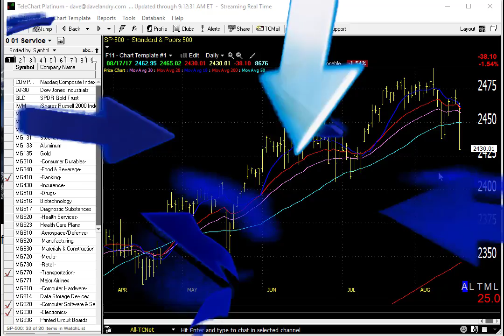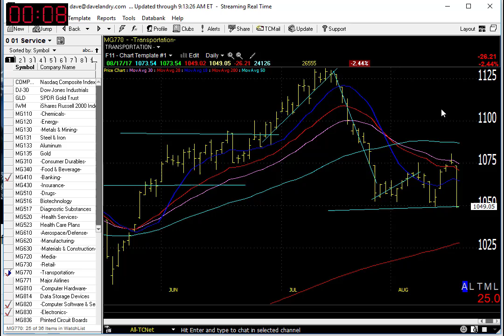08/18/17 Dave Landry's Market In A Minute-Worried? Don't Be! Just Do These 3 Things